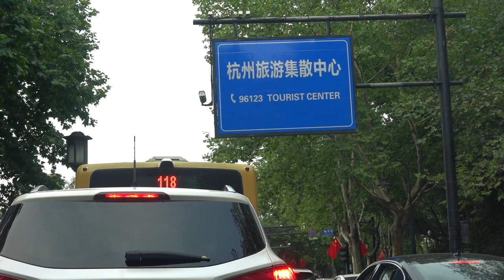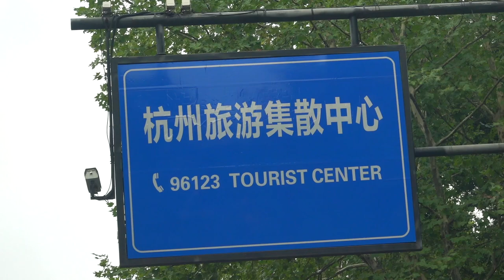Driving in Hangzhou, capital of Zhejiang, China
Driving Saturday 3 PM around scenic spot.
Hangzhou is a flower city, 150km to Shanghai, 10m population right now.